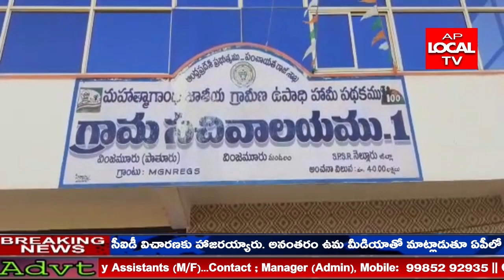నెల్లూరు జిల్లా వెంకటగిరి లో ఎట్టకేలకు లాక్ డౌన్ ప్రకటన అధికారులు విడుదల చేశారు..